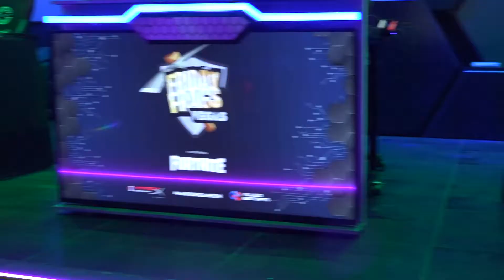FRIDAY FRAGS is back at the HyperX Arena Las Vegas!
Think you have what it takes to secure Victory Royale in Fortnite?! FridayFrags goes down every Friday at 7pmPT live from the HyperX Arena Las Vegas! Check out hyperxarenalasvegas.com/ for more!